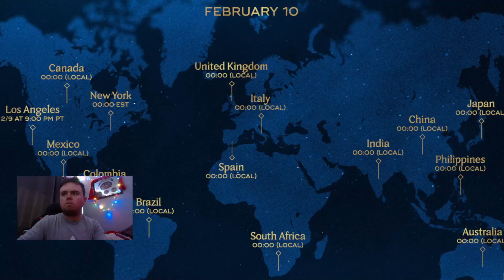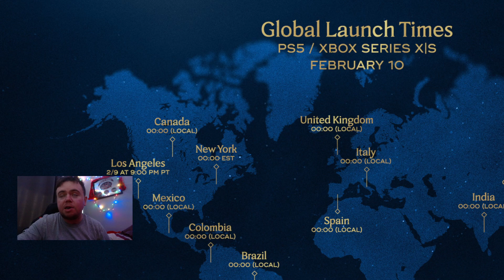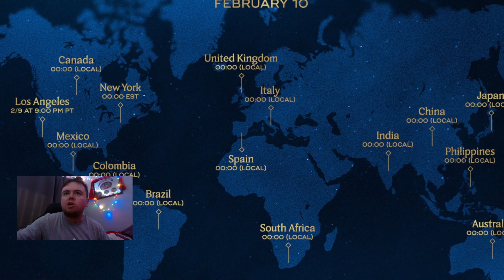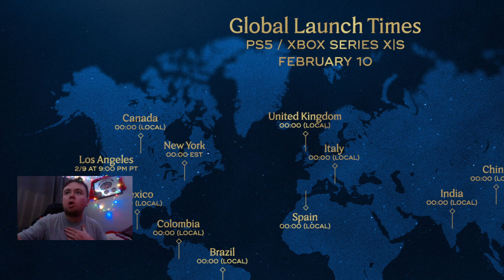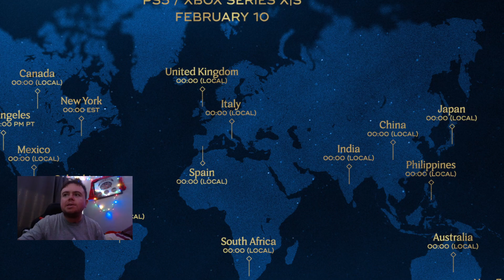Hogwarts Legacy Global Launch Times!